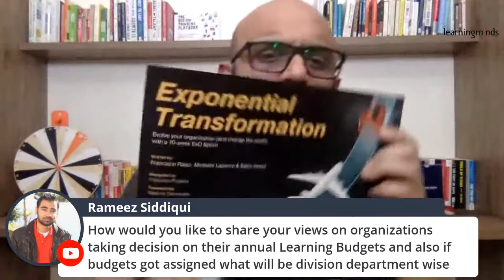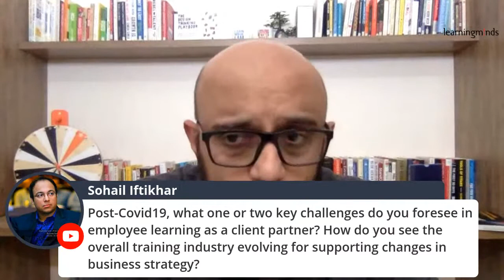And what about Learning?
Reimagining Workplace Learning during and after Covid-19